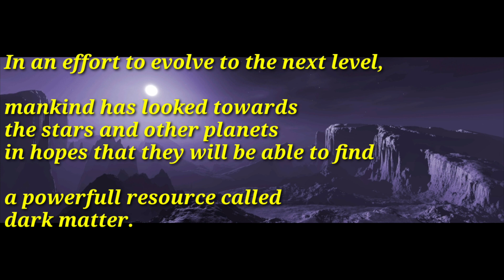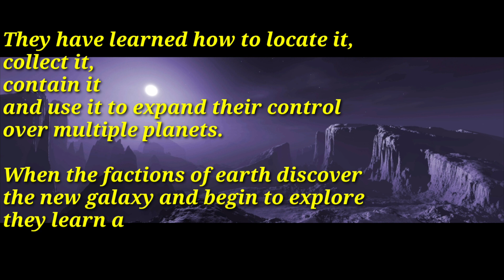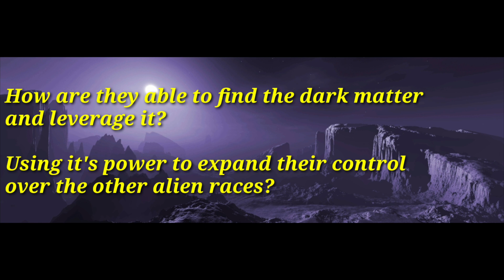New Mobile Game 2023: Infinite Control - Dark World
Hey everyone!!! This time a special announcement. Our dear Fatsquatch decided to make a new game. It will be avaiable in the future, on mobile and on steam. Please make note of the following date:
Wednesday February 1st, at 9am Pacific Time U.S.

The video? Here is a bit lore.